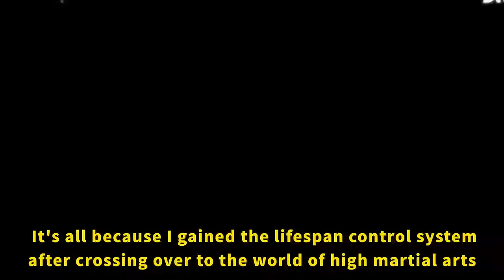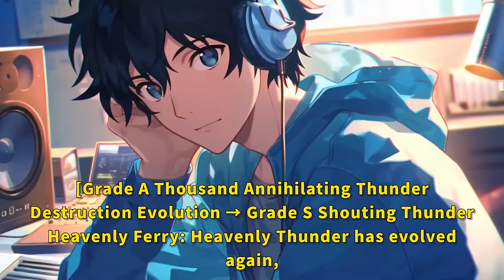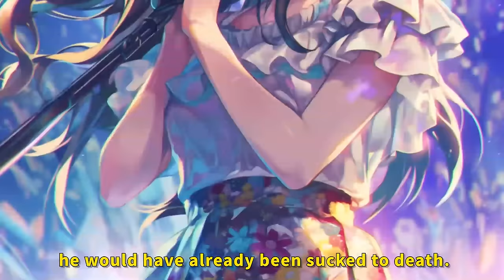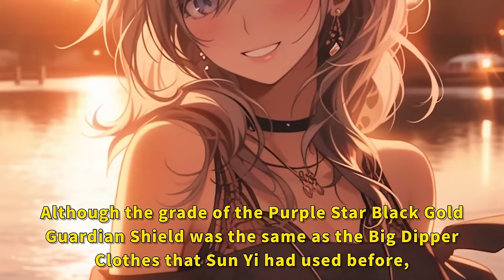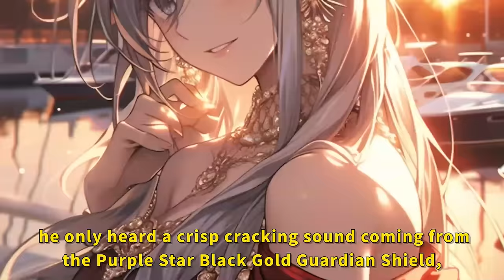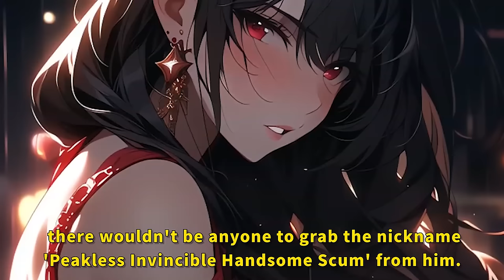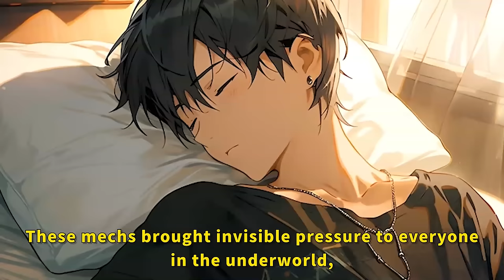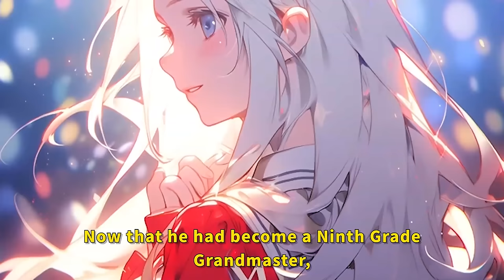By selling my own lifespan, I am gradually becoming stronger!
Ps：I'm glad you enjoyed this story!
manhwa resumen
anime recommendations
anime recap
anime recommendation
anime recap
manga unboxing
manga collection
anime recommendations